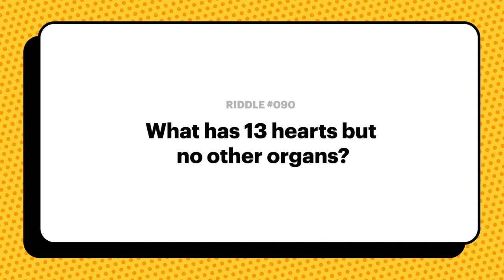TBGA Riddle: 13 Hearts And No Organs